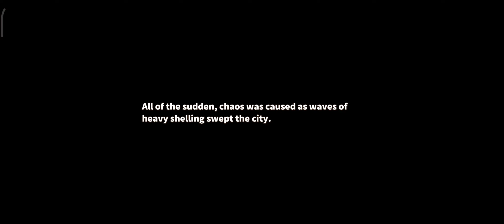Build Master Bridge Game